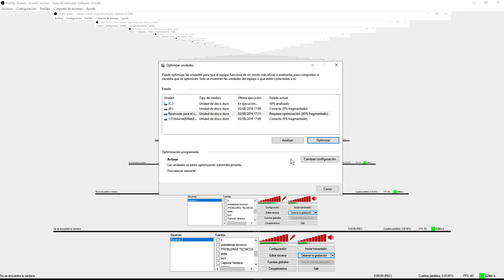ole tu windows